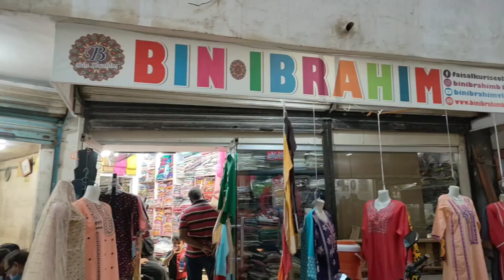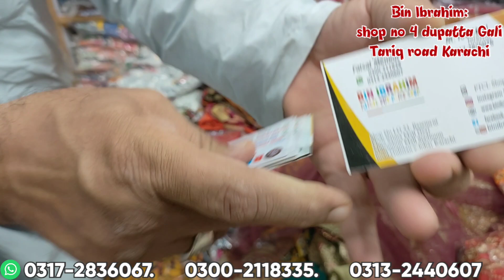Loot Sale** | flat 90% off | 03172836076 | beautiful stitched collection | Hamary Vlogs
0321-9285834